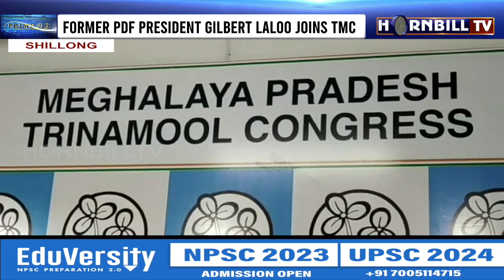HORNBILLTV PRIME @ NINE | 15th DECEMBER 2022